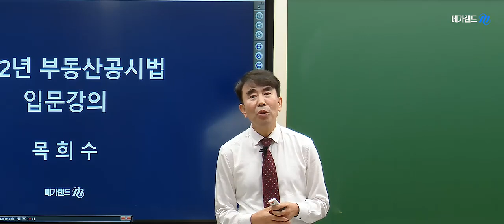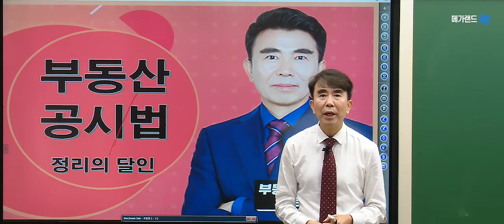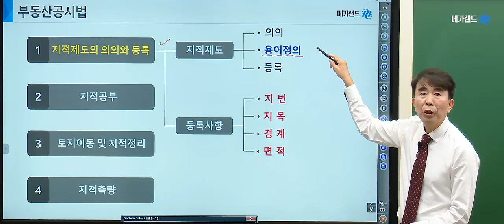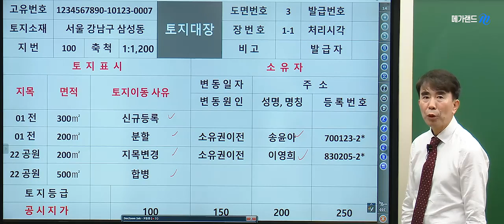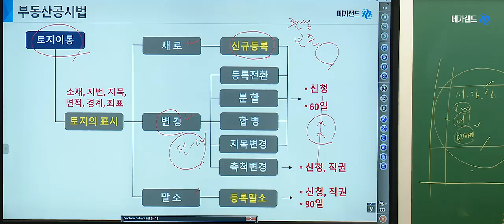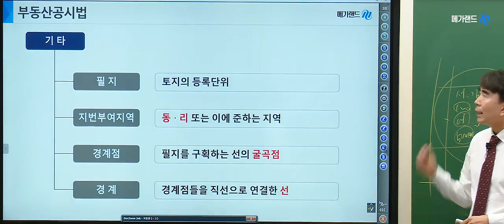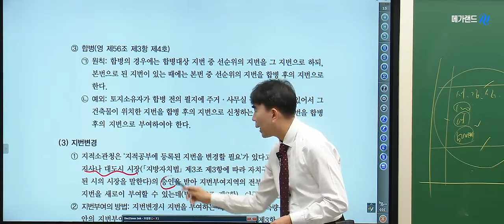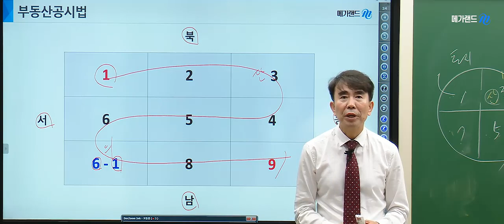[프리미엄 멤버십] 공시법 목희수 2022 2시간합격땅 개념이해 1강_맛보기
단 하루, 2시간 솔루션!
단 한권, 2시간 합격땅 전용 교재!

최.적.화된 2시간합격땅 프리미엄 멤버십이 돌아왔습니다!

더 새로워진 2022 2시간합격땅 개념이해 과정으로
보다 확실하게 시작하는 공인중개사 필수 개념!

메가랜드의 2시간 합격땅 교수진과
과목별 입문 개념을 익히고 합격을 앞당기세요!

  - 월요일 : 학개론 황재원
  - 화요일 : 민법 정동섭
  - 수요일 : 중개사법 황정선
  - 목요일 : 공법 이상곤
  - 금요일 : 공시법 목희수, 세법 임기원

메가랜드!